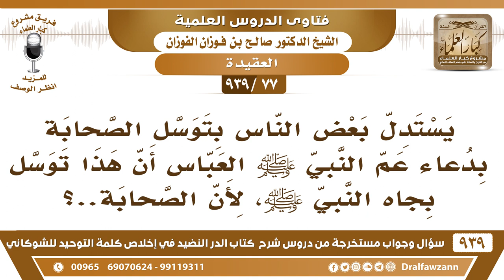[77 -939] يستدل البعض بتوسل الصحابة بدعاء العباس أن هذا توسل بجاه النبي ﷺ؟ - الشيخ صالح الفوزان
-[77 -939] السؤال: يستدل بعض الناس بتوسل الصحابة بدعاء عم النبي ﷺ العباس أن هذا توسل بجاه النبي ﷺ، لأن الصحابة..؟
الجواب: توسل بالدعاء، المغالطات لا نريدها، توسل بالدعاء، قم يا عباس فادع، ما قال نتوسل إليك بجاه العباس، قال: قم يا عباس فادع، توسلوا بدعائه، لكن إذا عميت البصائر أو غلب الجهل جاءت المصائب في هذا.
للاشتراك في قناة الشيخ صالح الفوزان

للاستفسار والإقتراحات والدعم
رئيس الفريق
لمشروع كبار العلماء